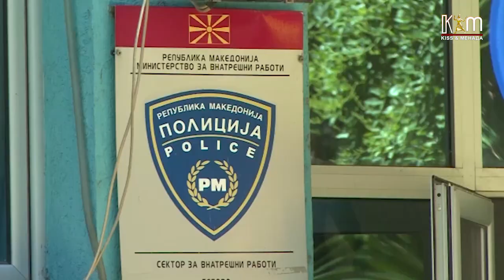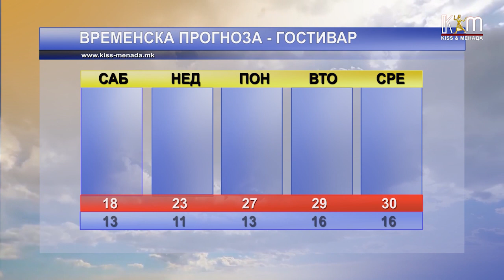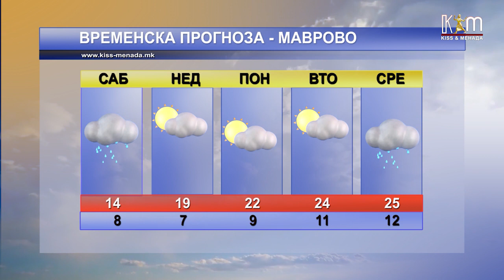Регионални вести 17 јуни, 2023